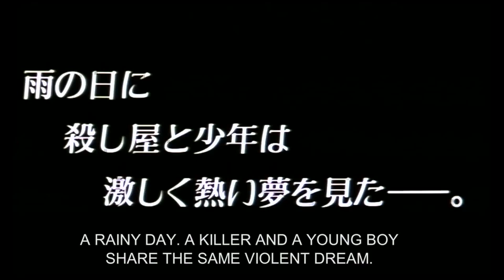RAINY DOG (1997) REVIEW 2023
It's Bee Cee's pick again on the 'ol channel.  And per the usual it's a Takashi Miike film.  LOL!  But rightfully so because the man is a maestro director.  And his film RAINY DOG is no exception to his stellar career.  Check it out guys!  And remember...KEEP IT TRASHY Y'ALL!!!